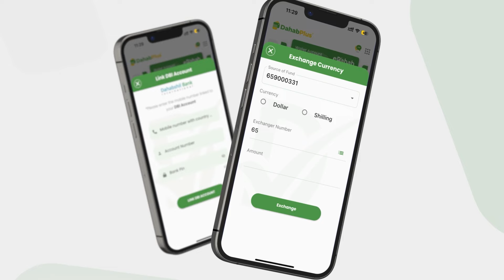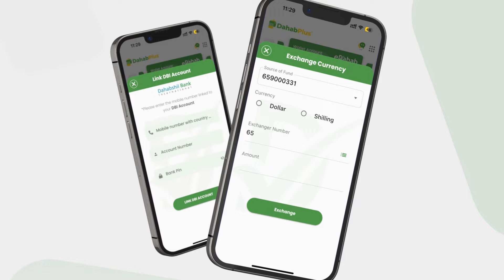Degdeg:Gudoomiyaha Howlwadaag ayaa shaaciyay inuu furanyahay Suuqa weyn ee Bakaaraha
Degdeg:Gudoomiyaha degmada Howlwadaag ayaa shaaciyay inuu furanyahay Suuqa weyn ee Bakaaraha ganacsatadana la qanciyay